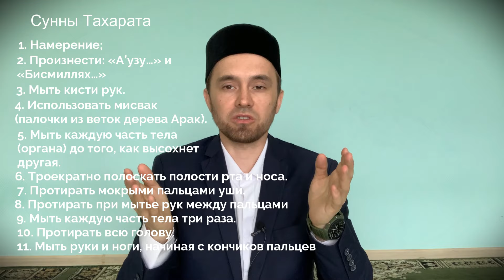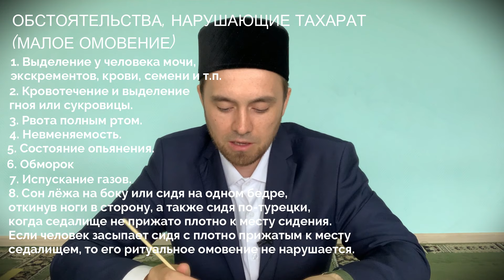ТАХАРАТ (малое омовение) - Фарды, Сунны, Макрухи и то, что портит! | Намаз от "А" до "Я"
ТАХАРАТ (ВУДУ, АБДЕСТ, МАЛОЕ ОМОВЕНИЕ)

Тахарат — это приведение тела в состояние ритуальной чистоты посредством омовения (и масх — проведения мокрой рукой по определённым частям тела) по соответствующим правилам. Многие обряды поклонения Аллаху нельзя выполнять без ритуального омовения. Например, не допускается совершать намаз, таваф — обход вокруг Каабы (во время Хаджа и Умры), касаться руками Священного Корана.

Кто совершает намаз, будучи ритуально нечист и зная об этом, тот становится неверным.

ФАРДЫ ТАХАРАТА
1. Мыть лицо;
2. Мыть руки (включая локти);
3. Масх — провести мокрой рукой по одной четвёртой части головы;
4. Мыть ноги (включая щиколотки).

СУННЫ ТАХАРАТА
1. Намерение.
2. Произнести: «А’узу…» и «Бисмиллях…».
3. Мыть кисти рук.
4. Использовать мисвак (палочки из веток дерева Арак).
5. Мыть каждую часть тела (органа) до того, как высохнет другая.
6. Троекратно полоскать полости рта и носа.
7. Протирать мокрыми пальцами уши.
8. Протирать при мытье рук между пальцами.
9. Мыть каждую часть тела три раза.
10. Протирать всю голову.
11. Мыть руки и ноги, начиная с кончиков пальцев.
10. Соблюдать последовательность при омовении.

Кроме молитв, которые следует произносить при ритуальном
омовении, при мытье каждой части тела желательно говорить:
«Бисмиллях…» и формулу исповедания веры (Калима шахада).

НЕЖЕЛАТЕЛЬНЫЕ ДЕЙСТВИЯ (МАКРУХ)
ВО ВРЕМЯ ТАХАРАТА
1. Сморкаться правой рукой.
2. Мыть каждую подлежащую омовению часть тела более или
менее трёх раз.
3. Брызгать воду на лицо.
4. Совершать омовение водой нагревшейся на солнце.
5. Расходовать меньшее или большее, чем необходимо, количество воды.
6. Разговаривать во время омовения.
7. Не соблюдать сунны тахарата.

Ий НАРУШАЮЩИЕ ТАХАРАТ (МАЛОЕ ОМОВЕНИЕ)
1. Выделение у человека мочи, экскрементов, крови, семени и т.п.
2. Кровотечение и выделение гноя или сукровицы.
3. Рвота полным ртом.
4. Невменяемость.
5. Состояние опьянения.
6. Обморок.
7. Испускание газов.
8. Сон лёжа на боку или сидя на одном бедре, откинув ноги в сторону, а также сидя по-турецки, когда седалище не прижато плотно
к месту сидения. Если человек засыпает сидя с плотно прижатым к
месту седалищем, то его ритуальное омовение не нарушается.
9. Громкий смех во время намаза (когда это слышат окружающие).
10. Кровотечение из дёсен, когда количество этой крови превышает или равняется количеству выплёвываемой слюны.

Бритьё, стрижка волос и ногтей не нарушает ритуальной чистоты, равно как выделение крови в количестве меньшем, чем количество выплёвываемой слюны.

Бисмиллях ⬇

Получатель: Тимур Рустамович Шабакаев